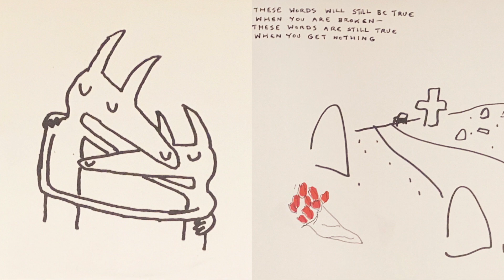[VINYL RIP] Car Seat Headrest - Beach-Life-In-Death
Vinyl Rip of Car Seat Headrest's 'Beach-Life-In-Death' from their 2018 Album Twin Fantasy. 2018 Matador Records GZ Media pressing.

Last- Last night I drove to Harper's Ferry and I thought about you
There were signs on the road that warned me of stop signs
The speed limit kept decreasing by ten
As we entered a town about halfway there
It was almost raining at the train station
We put our hoods on our heads at the train station
We threw rocks into the river
The river underneath the train tracks

And when the train came it was so big and powerful
When it came into the little station
I wanted to put my arms around it
But the conductor looked at me funny
So we had to say goodbye and leave
The Monopoly board still in the backseat
Took that nightmare left turn to get out of town
Ran into the decreasing speed limits again
What should I do? (Eat breakfast)
What should I do? (Eat lunch)
What should I do? (Eat dinner)
What should I do? (Go to bed)
Where can I go? (Go to the store)
Where can I go? (Apply for jobs)
Where can I go? (Go to a friend's)
Where can I go? (Go to bed)

I wrote "Beach Death" when I thought you were taken
I wrote "Beach Funeral" when I knew you were taken
I wrote "Beach Fagz"—well it wasn't about you
But it could've been—well, no, it couldn't have
I spent a week in Ocean City
And came back to find you were gone
I spent a week in Illinois
And came back to find you were still gone

I pretended I was drunk when I came out to my friends
I never came out to my friends
We were all on Skype
And I laughed and I changed the subject
She said, "what's with this dog motif?"
I said,​ "do you have something against dogs?"

I am almost completely soulless
I am incapable of being human
I am incapable of being inhuman
I am living uncontrollably

It should be called anti-depression
As a friend of mine suggested
Because it's not the sadness that hurts you
It's the brain's reaction against it

It's not enough to love the unreal
I am inseparable from the impossible
I want gravity to stop for me
My soul yearns for a fugitive from the laws of nature
I want a cut scene
I want a cut from your face to my face
I want a cut I want

I don't want to go insane
I don't want to have schizophrenia

Last night I dreamed he was trying to kill you
I woke up and I was trying to kill you
It's been a year since we first met
I don't know if we're boyfriends yet
Do you have any crimes that, that
We can use to pass the time I am
Running out of drugs to try and I

We said we hated humans
We wanted to be humans

More groceries, get eaten
Get more groceries, get eaten

In the mall in the nighttime
You came back alone with a flashlight
It was the start of nothing new (backwards)
And it was my favorite scene
I couldn’t tell you what it means
But it meant something to me

And pretty soon you'll find some nice young
Satanist with braces and one
Capital "O", significant Other
And you can take him home to your mother and
Say "ma, this is my brother"

By the one you love
When they put their lips around you
You can feel their smile from the inside

Your ears perked up
I perked up when your ears perked up
You were all looking around
And I hoped it was for me
I hoped you were using your sonar systems for me

The ancients saw it coming
You can see that they tried to warn them
In the tales that they told their children
But they fell out of their heads in the morning
They said sex can be frightening
But the children were not listening
And the children cut out everything
Except for the kissing and the singing

When they finally found their homes
At Walt Disney studios
And then everyone grew up
With their fundamental schemas fucked, but, but
But there are lots of fish left in the sea
There are lots of fish in business suits
That talk and walk on human feet
And visit doctors, have weak knees

Oh please let me join your cult
I'll paint my face in your colors
You had a real nice face
I had an early death

(How's your face? How's your body?)

Recorded on a TEAC TN-300 turntable with an Goldring 1006 Stylus.
Variable beats per second stereo FLAC recording.